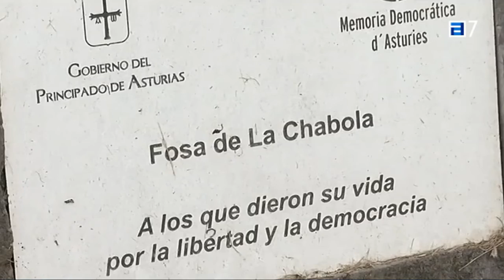FosaElRellán - TPA Noticias - Primera prospección (14/07/2020)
Corte del informativo de TPA Noticias sobre los trabajos realizados en la primera prospección de la fosa de La Chabola/El Rellán en Grau, Asturies.